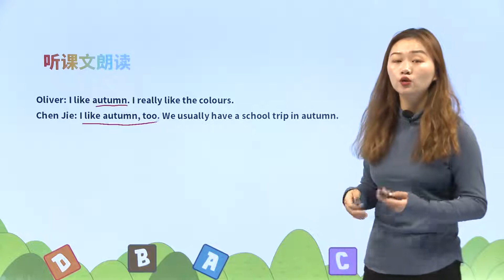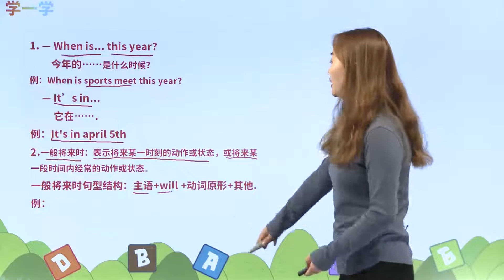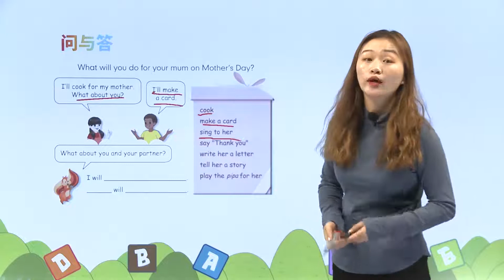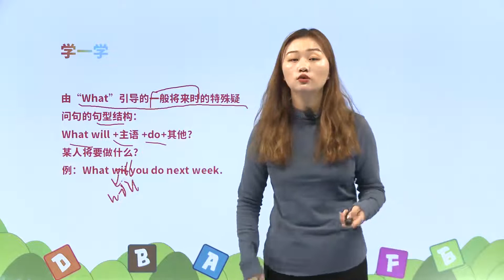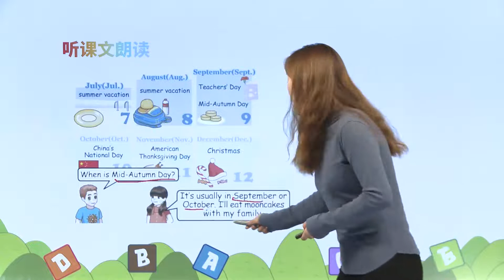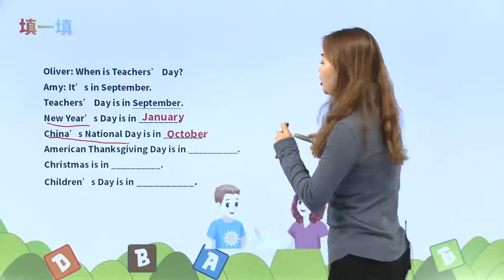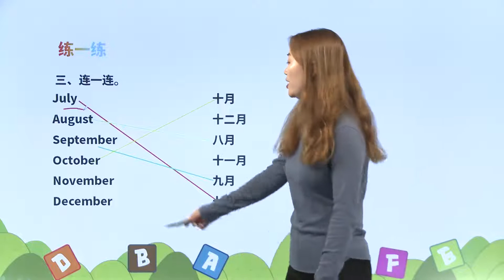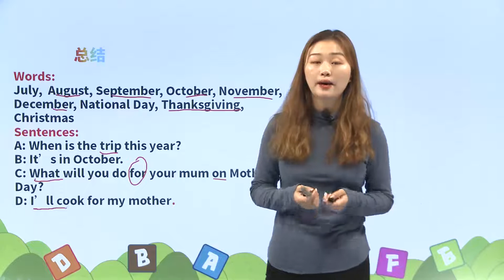6 Unit3 My school calendar PartB|课文|小学英语|五年级下